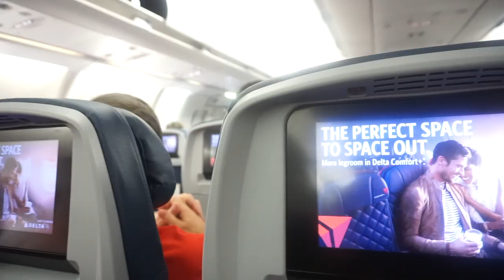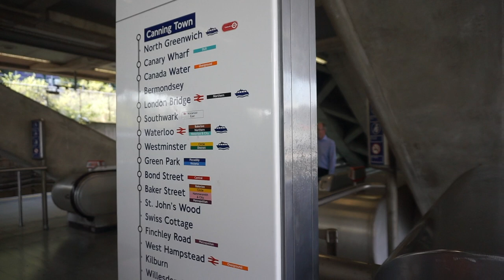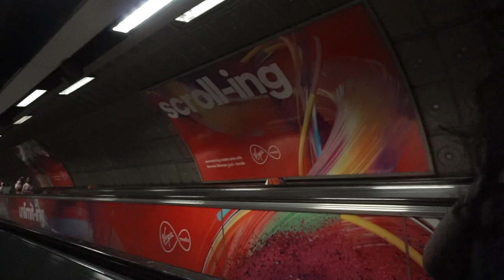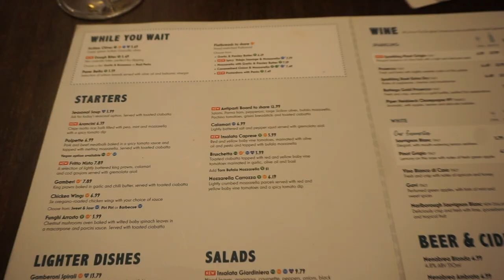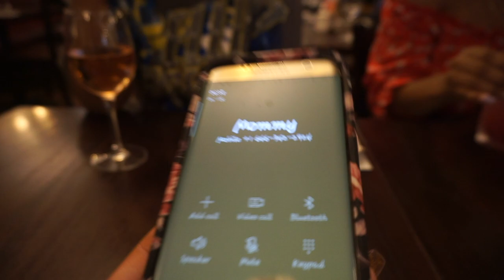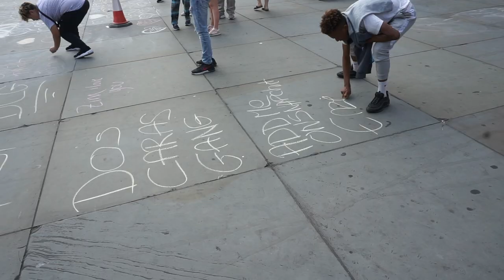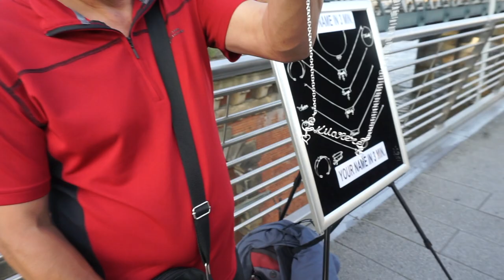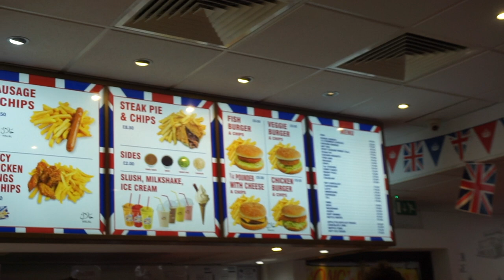London - Europe Hot Girl Summer Trip!! - Vlog #1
or